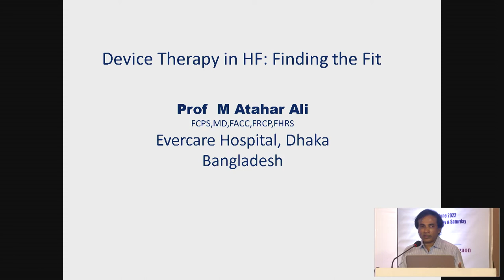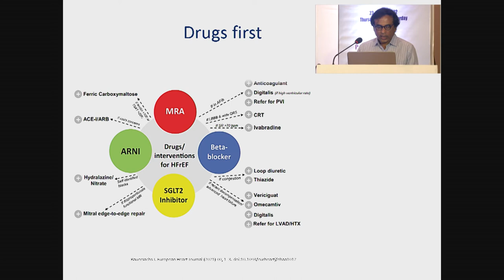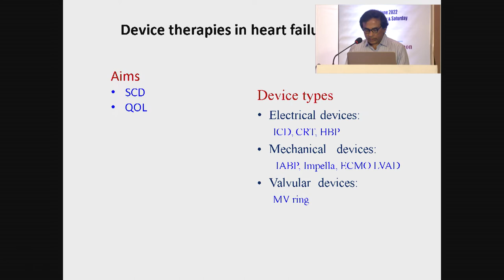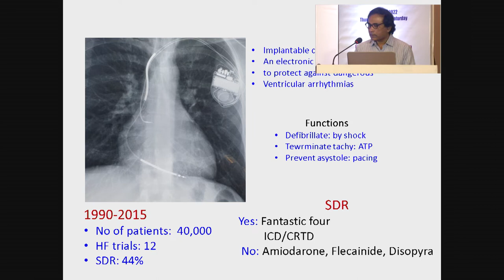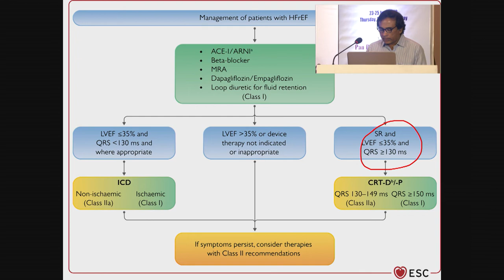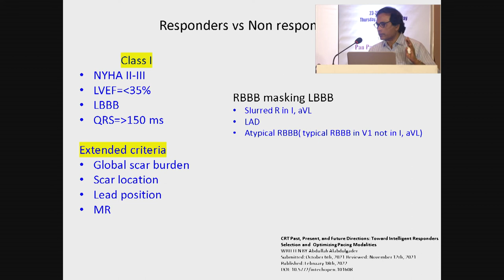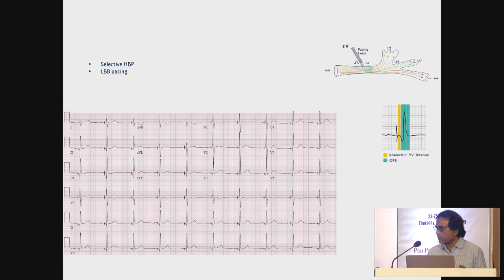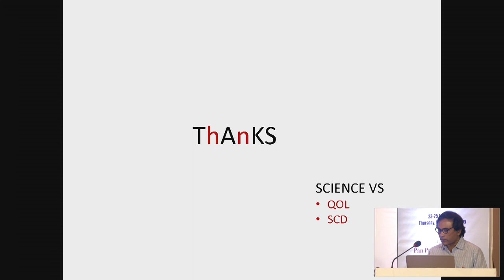Session 20: Device Therapies in Heart Failure: Finding the Fit -Prof M Atahar Ali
Session 20: Heart Failure

Chairpersons: Prof. M. Nazrul Islam
Prof. Sajal Krishna Banerjee
Prof. Chowdhury Meskat Ahmed
Prof. M Atahar Ali
Prof. M Saiful Islam

Moderators: Dr. Farhana Ahmed
Dr. Md. Jahidul Islam

Panelist: Prof. Md. Saiful Islam
Prof. Harisul Haque
Dr. Zulfikar Ali
Dr. Dipol Krishno Adhikary
Dr. Ariful Islam Joarder
Dr. Rabindranath Barman